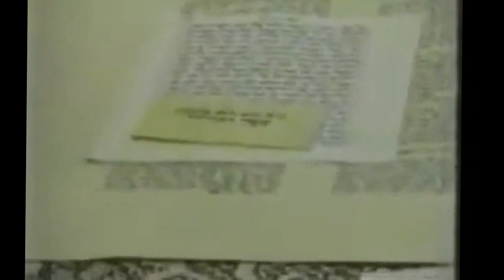ברוך הוא - מודז'יץ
Modzitz